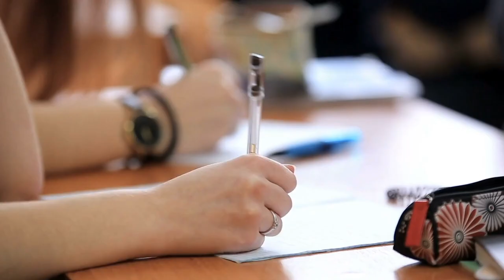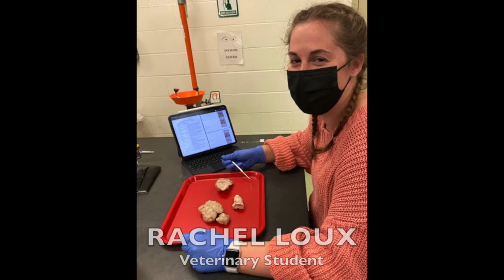CanWeCountOnYou Long Version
Doylestown Fire Company Recruiting Video